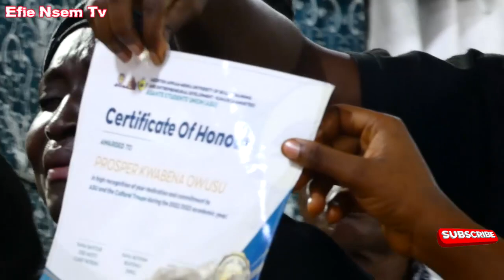Mother of 23yrs Prosper Owusu of Akenten Appiah University can't stand, as son is lay to rest 😢😢